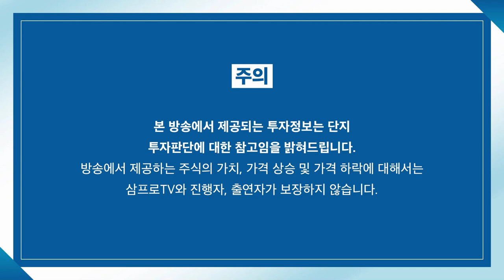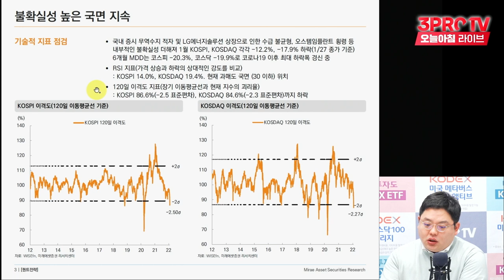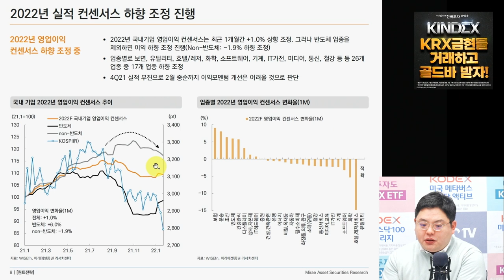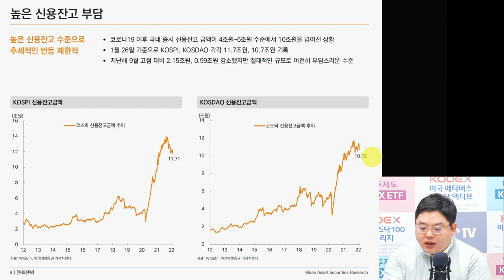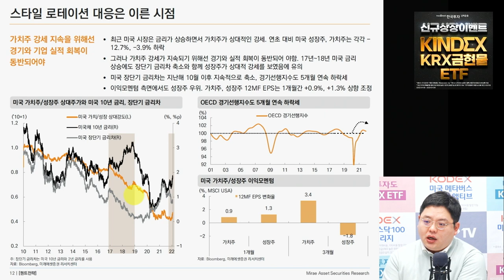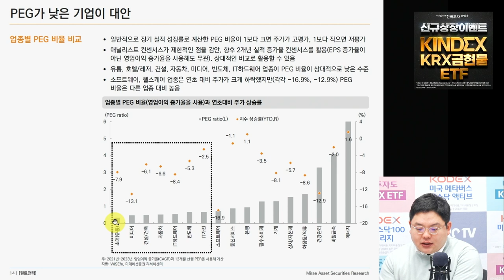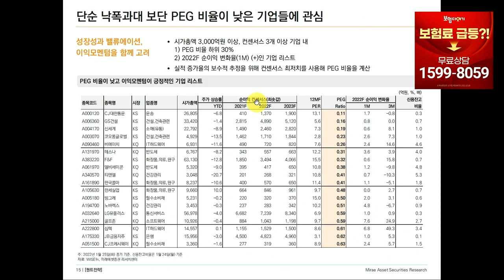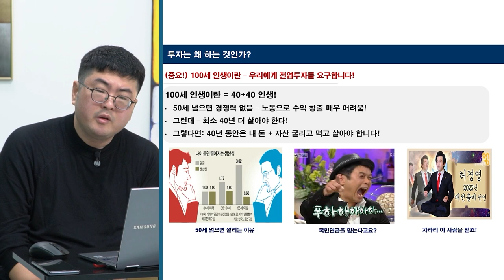[심층 인터뷰] 4분기 실적 부진.. 2022년 어닝쇼크에 대비할 타이밍? f.미래에셋증권 유명간 수석연구위원